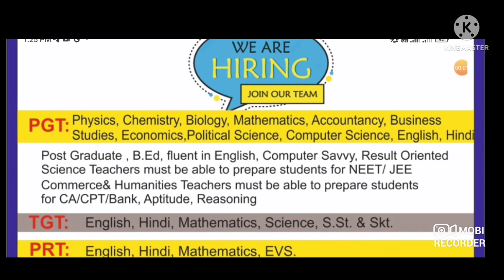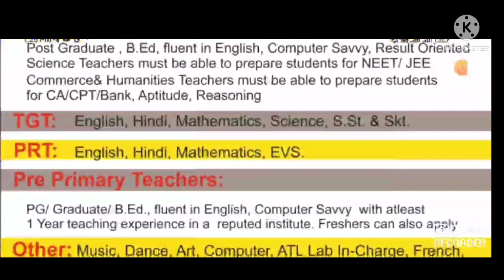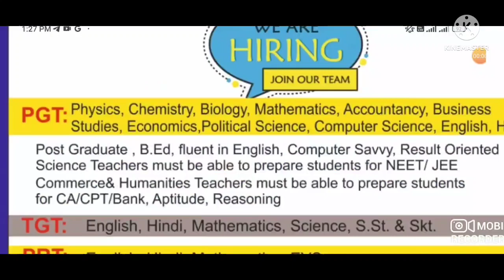School vacancies 2022 I All subjects teachers required I Apply from any state.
UCSJsC5TcNhMGsFydgaeZMeQ

pgt jobs,
school vacancy.